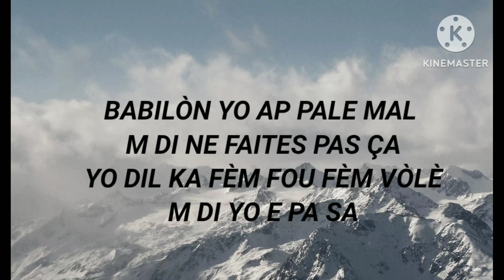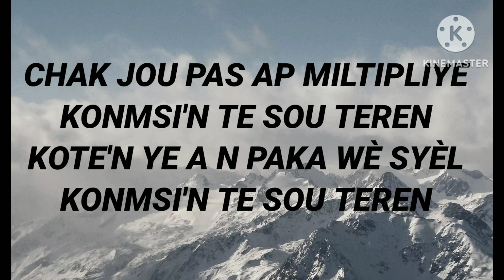Johnny Style_Fè pas la(VideoLyrics)